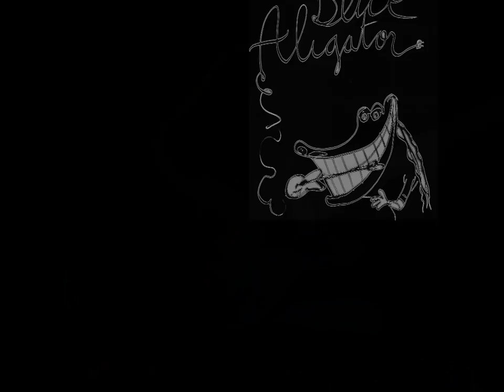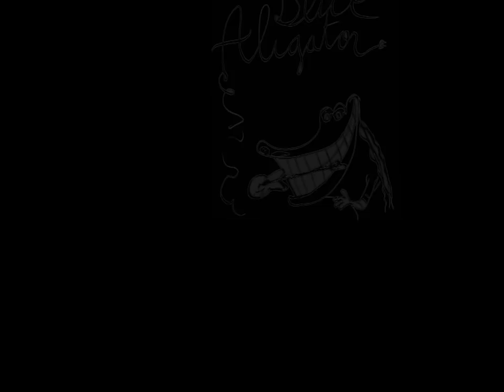Bluegators - Rehearsal 2011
A B.B. King song by the Bluegators

Daniel Berthiaume - Guitar, Lead Vocal
Thierry Varipatis - Bass, Backings Vocals
René Guérin - Drums, Backings Vocals